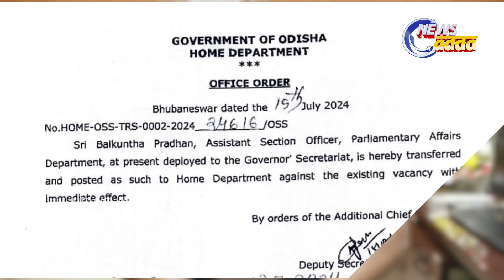ବିଜେପି ଶାସନରେ ଓଡିଆ ଅସ୍ମିତା ବିପଦରେ ।